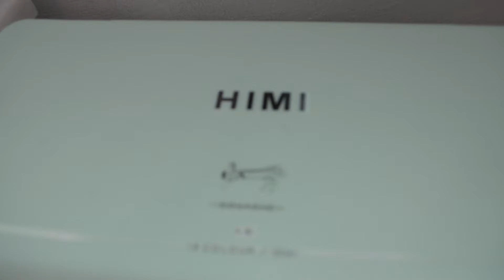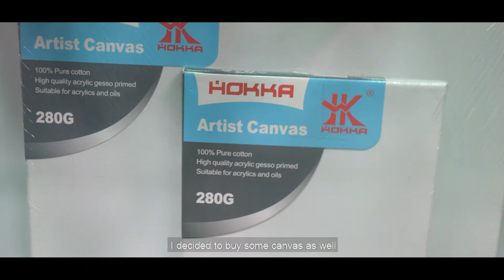💸🎨 Art Materials Haul : Quarantine Edition | Philippines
Hello!
I hope you are all doing fine wherever you are. Anyway, this quarantine period made me feel like I have a lot of time to learn new things. I've been interested in learning new mediums aside from watercolors anyway, so why not? So here I am, started with one order then another and another. After I made this video, I just realized that I already have enough xD. I think it's time for me to delete these shopping apps already !

(p.s Sorry if my nails bother you, it's not dirty just badly painted)

Anyways, 🥂 here's to my first ever decent video I made in this channel.

For those who are interested, here are the links on where I bought them: